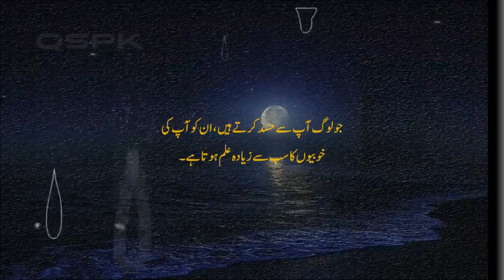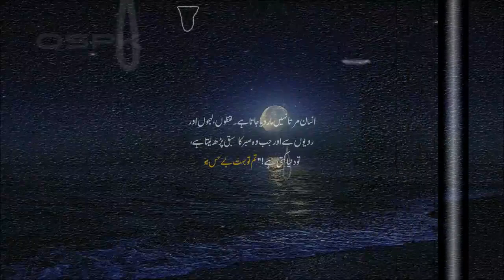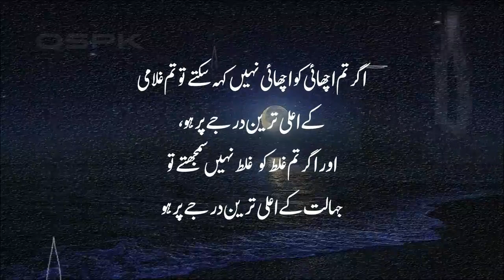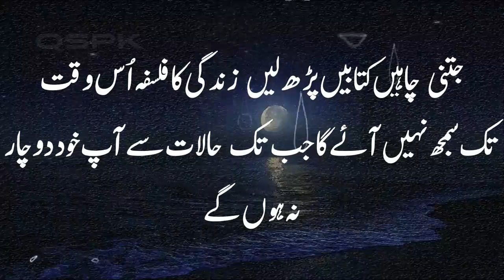Qasim Ali Shah's beautiful words ➤ What is a woman influenced by a man ➤ QSPK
In this ideo ➤ Qasim Ali Shah's beautiful words  ➤  What is a woman influenced by a man  ➤ QSPK
Quotes in urdu the world's most successful people.  Understanding the original quote in its native language, you can get a deeper understanding of the quotes meaning.
You will find many  ➤ Golden AQWAL  ➤ WORDS ➤ QUOTES  on this channel  QSPK. That will definitely change your life for the better. Focus on making yourself the best you can be.If you follow these things, the society will naturally start improving.
I learned the secrets of successful life from motivational speaker Qasim Ali Shah's inspiring videos.